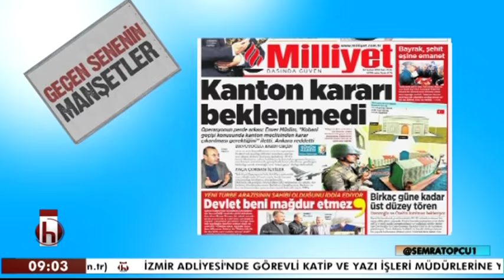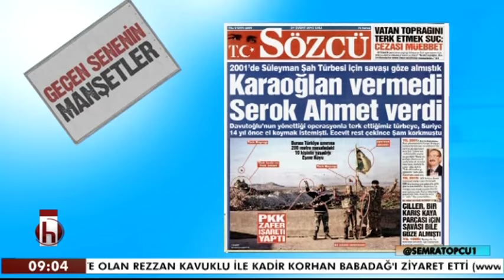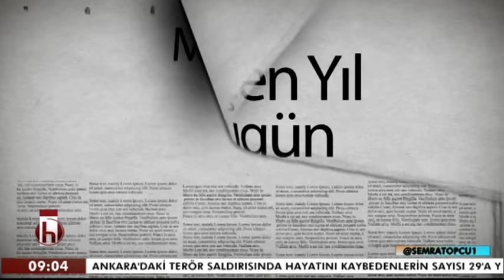GÜNE BAŞLARKEN NACİ SAPAN 24 02 2016